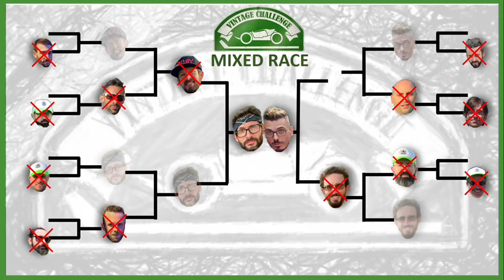Streetmini4wd Vintage Challenge Mixed Race - Semifinal: Shinkuro vs Ivan PHOTOFINISH!!!